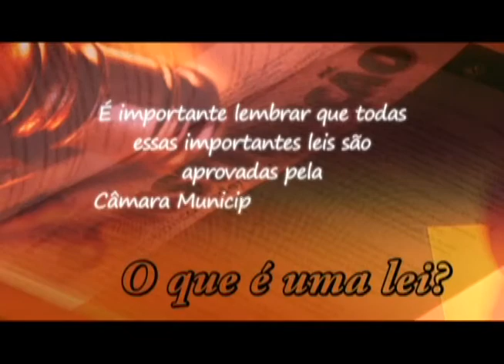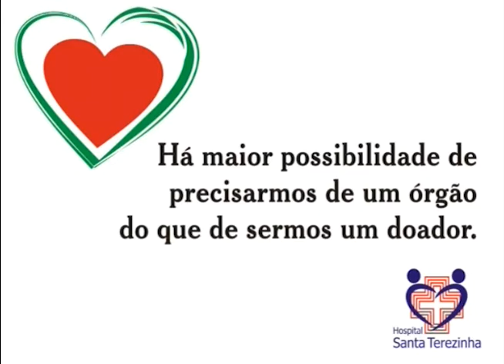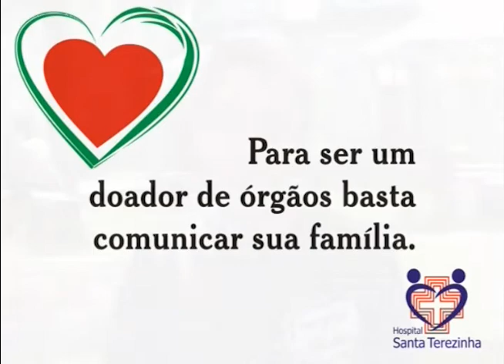26/09 - Câmara Entrevista sobre Doação de Órgãos - Parte 3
26/09 - Câmara Entrevista sobre Doação de Órgãos - Parte 3